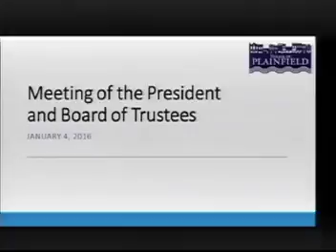Village Board 01-04-2016